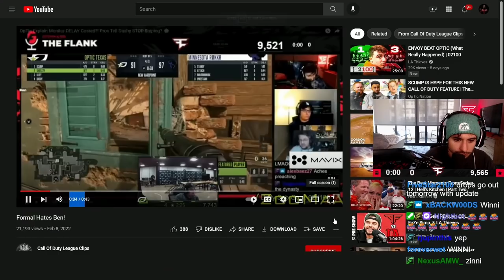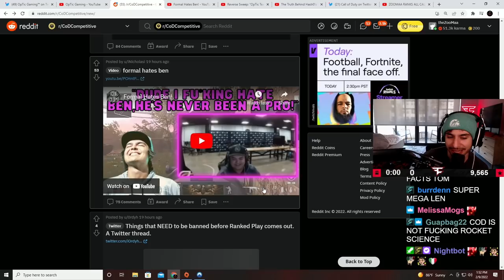ZooMaa thoughts on Formal Hating Ben talking about Dashy